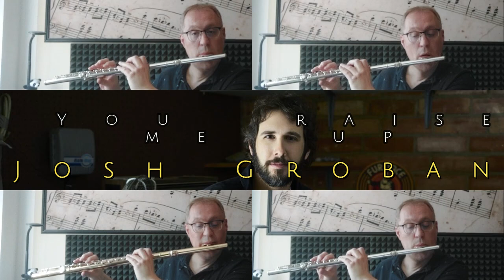You raise me up - Flute cover/ flute quartet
arr. Bert Appermont

Please leave me a👍, if you like my video
Thanks

I would be very happy about it  :-)